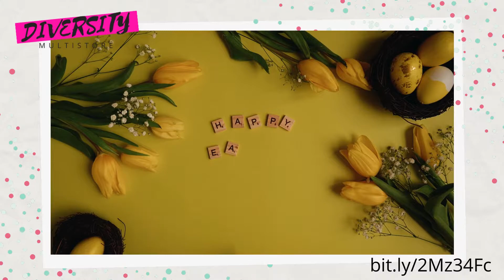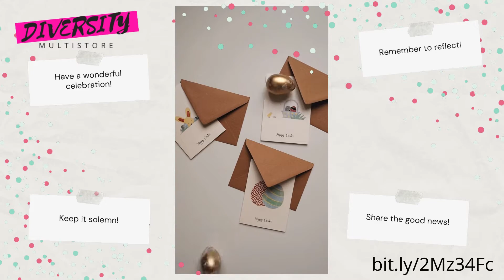NOT BY POWER, NOT BY MIGHT (Holidaymania: Season 2 Ep. 6)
Season 2 Episode 6 of the Holidaymania Series

"...God loves us too much to leave us alone to contend with the pain, guilt and loneliness of our present life." -- Josh McDowell

HAPPY EASTER!!!

Proudly brought to you by PENKUP INTERNATIONAL, a conglomerate devoted to helping young people realise their life-long potentials in various sectors of the economy including education, research and development, communication, information technology, retail, entertainment and the arts, tourism, hospitality and leisure, fashion, and the public sector. With a committed leadership who models desired behaviours and traits, members get relevant support in their chosen areas of interests. Teaching, training, mentorship, and financial aid are provided to young adults from different backgrounds.

Several ventures are run by PENKUP INTERNATIONAL, including, but not limited to the following:

1. PENKUP MEDIA

A news-based network involved in mass media enterprises, such as television, radio, publishing, motion pictures, theme parks, and the Internet. Using a multi-pronged approach, the corporation shares various kinds of content such as news, video, and music, between users.

2. ANSA

The Association of Nigerian Student Authors (ANSA) aims to provide young people with opportunities to explore their creativity and improve their writing skills, in an effort to support their educational, vocational and personal development. The vision to be a leading force in celebrating creative expression and helping young people find their voices and tell their stories through the power of writing and continuous collaboration. ANSA is dedicated to the core values of excellence, creativity and originality guided by a positive collaborative experience.

3. PENKUP STORES

PENKUP Stores is an online multipurpose health and beauty shop for sales of breakthrough, award-winning products that you can trust and be proud to recommend. Quality and affordable fashion and beauty products, household items, fragrances, clothing, jewelry and accessories, food supplements, weight loss products, et cetera, are available.

Our first-class products include, but are not limited to, the following:

1. Household items
2. Clothing
3. Personal care products
4. Beauty products
5. Make-up
6. Fragrance
7. Jewelry
8. Accessories
9. Fashion products
10. Haircare
11. Oral care
12. Food supplements
13. Mixed tea and coffee
14. Weight loss products, and
15. Skincare products such as creams, serums, and washes

No matter your sex, colour, age, size, or style, you will find the perfect product for you.